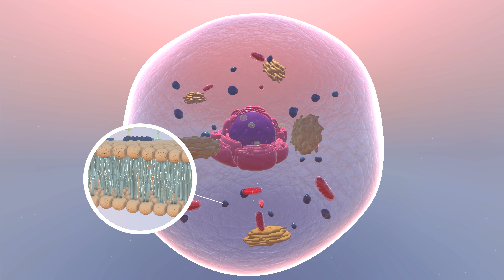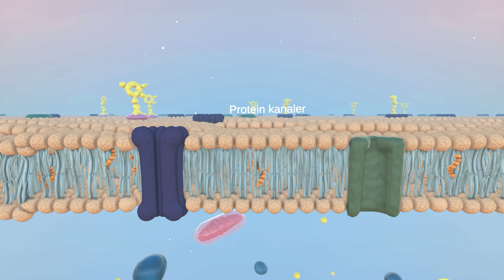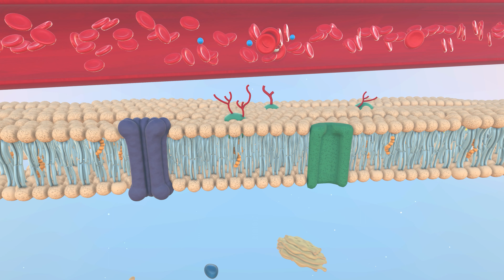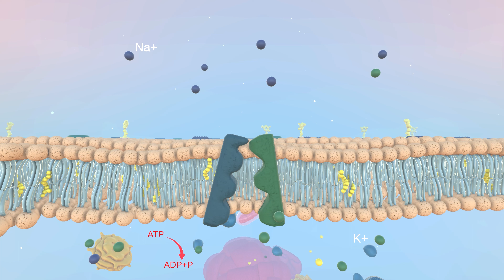Cellemembran og transport - cellens anatomi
Hvis du vil hjælpe os med at give noget feedback på vores instruktionsfilm, må du gerne svare på vores spørgeskema og det tager et sted mellem 2-5 min spørgeskemaet findes her